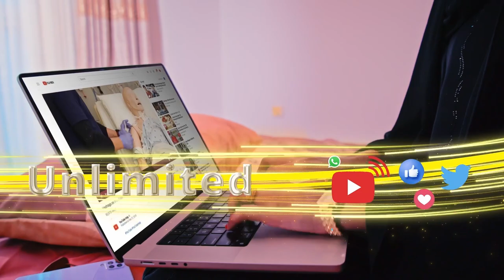"Waxaanu ku darnay Xeerka isasaarka doorashada qodobo badan"Garyaqaan Khadar Maxamed